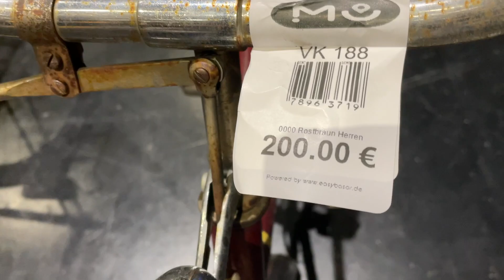pierwszy weekend w Monachium {oktoberfest, szukam roweru, premiera spektaklu}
n.karaszewska

Grupa na Facebooku What's stopping you?!
Zapraszam wpaść i się zainspirować😙❤️

Jestem Nina Karaszewska✨
Mam 16lat🙌🏻
Uczęszczam do Ogólnokształcącej Szkoły Baletowej w Warszawie🩰 a teraz również i do Iwanson International School Of Contemporary Dance w Monachium
Taniec to moje życie💃
Na moim kanale znajdziesz filmy na temat tańca, motywacji, vlogi i nie tylko...
Jeśli filmik ci się spodoba i zmotywuje cię do działania to zostaw po sobie komentarz i łapkę w górę byś teraz Ty był moją motywacją😃
Możesz też udostępnić go swoim znajomym, rodzinie, przyjaciołom, osobom które tego potrzebują🔥

ŻYJ JAKBY NIKT NIE PATRZYŁ✨